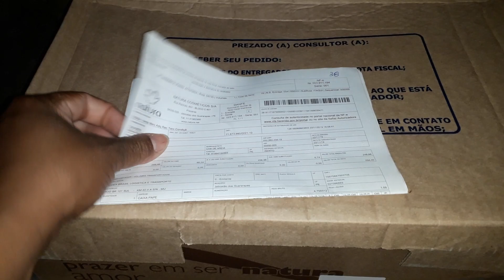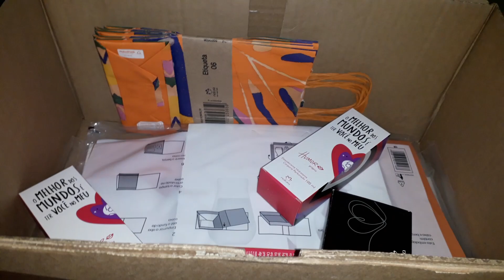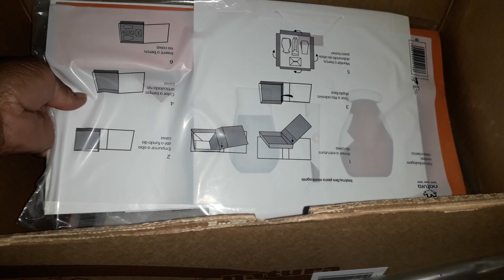terceiro pedido do ciclo 17 da Natura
venha conferir comigo se escreva no canal curtir compartilhe bjs